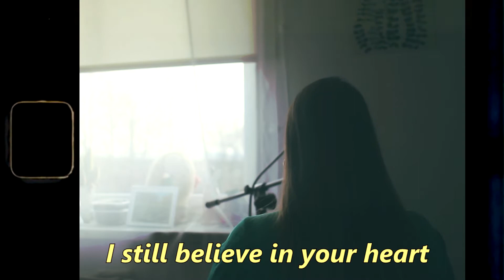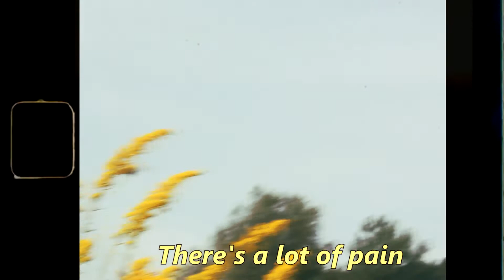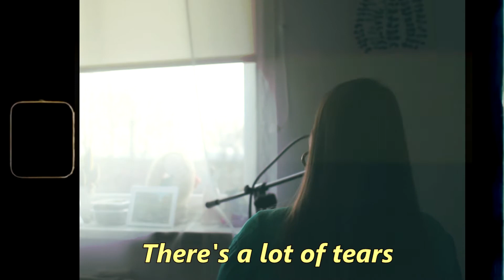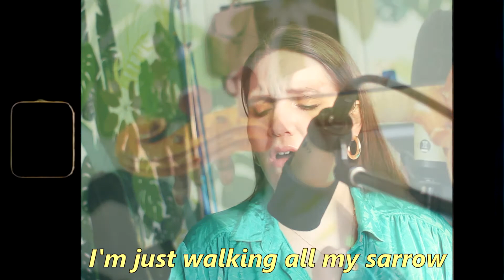IAN HUG - GIVING Love Alarm 2.0 OST (niedzielne covery) | KAMELA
Dzisiaj zapraszam na piosenkę z serialu Love Alarm 2.0  💗💗💗
P.S Dajcie znac czy oglądaliście ten serial :)
org piosenka:
👉Dajcie znać jakiej muzyki słuchacie :)

👉P.S Jak zwykle jeśli macie jakieś rekomendacje piosenkowe dla mnie, które mogę nagrać na niedzielne coversy, to dajcie znać na dole w komentarzach 😋

❤💗❤ŻYCZĘ WAM DUZO ZDROWIA I MIŁEGO DNIA ❤💗❤